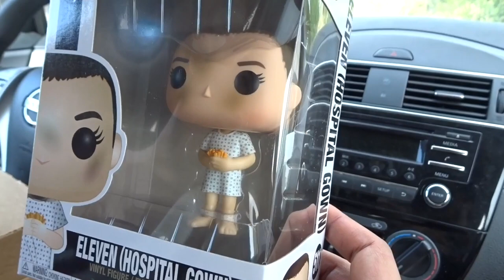VISITING A WEIRD BRIDGE WITH MY BOYFRIEND - LONG DISTANCE RELATIONSHIP | LOBELO